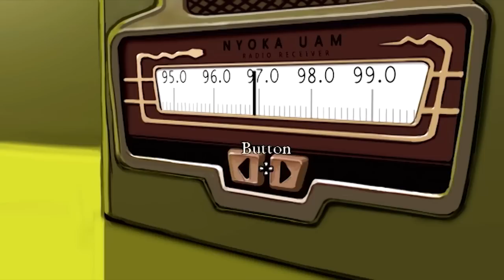Good Game Review - The Journey Down - TX: 23/9/14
Originally released in all its low-res, pixelated glory back in 2010 - the point and click puzzler 'The Journey Down' has had somewhat of a make over.